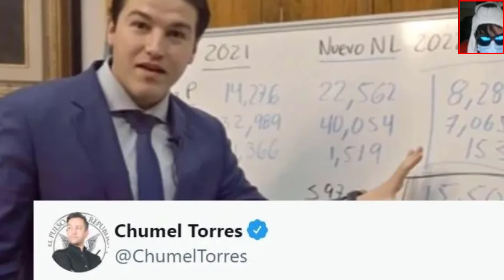Chumel Torres se burla de las mentadas de madre recibidas hacia Samuel García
Se descojona en vivo xd